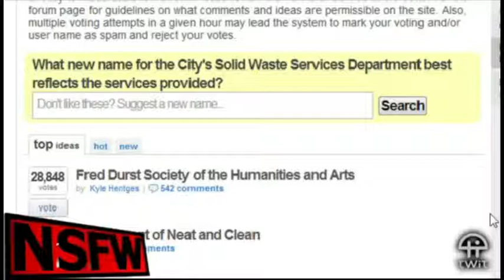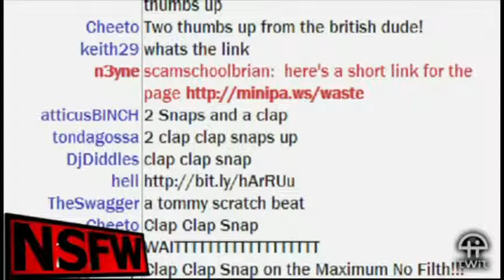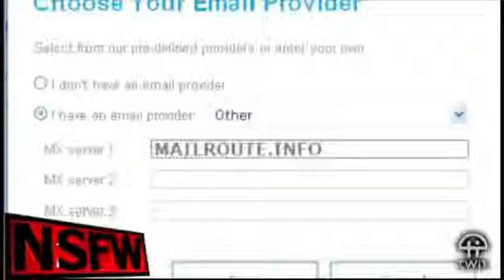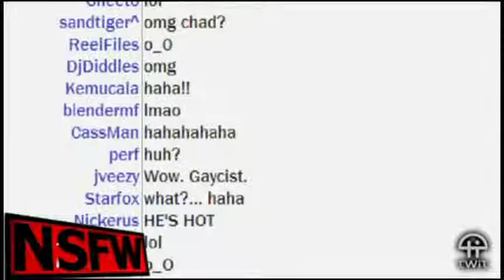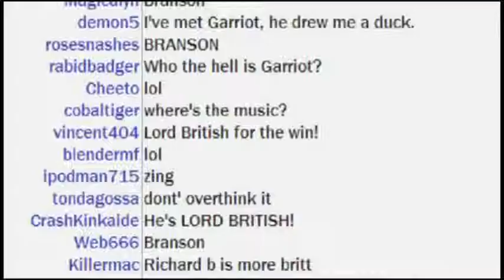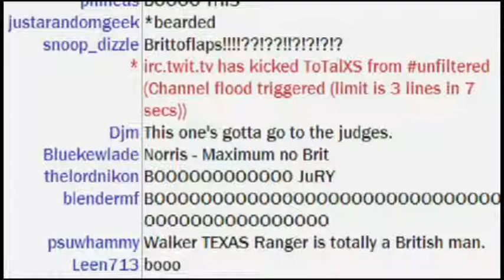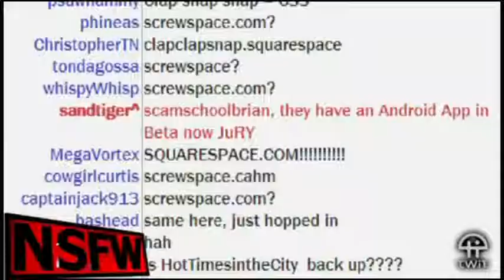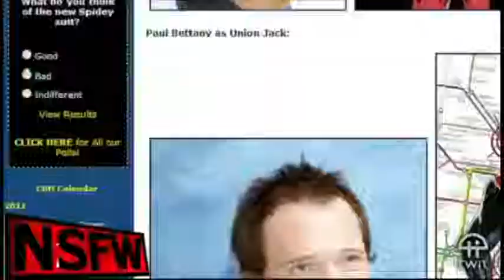NSFW #62: BRITTO!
Will Harris joins Brian and Justin as they try to come up with an appropriate name for an Austin Sanitation Department, determine who's more British, and Will green-lights new shows for ChannelFlip.